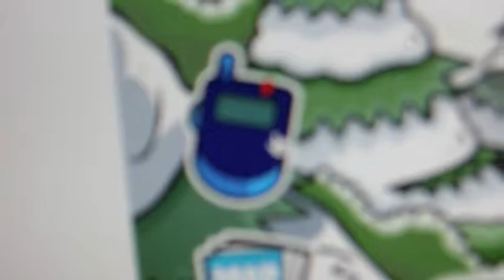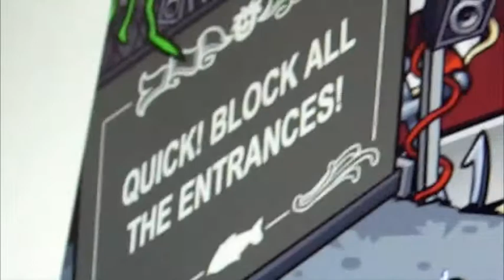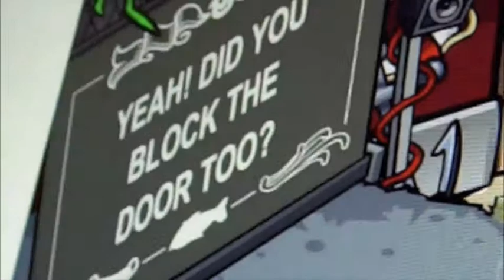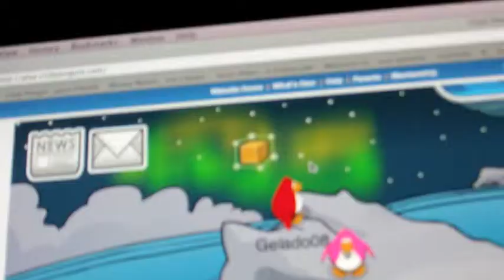club penguin his world sonic the heghog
it's the same video but still by hstravelmom ( which is me)